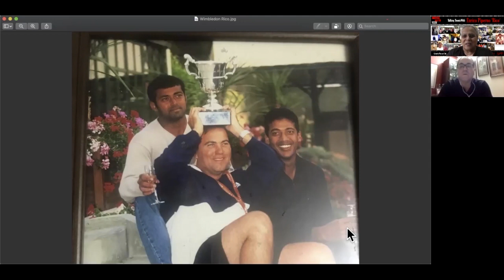Koffee with Yezdi: Talking Tennis with Enrico 'Rico' Piperno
In Indian Tennis, Enrico Piperno is one of the few, if not the only one, with a playing career over two decades, followed by two decades of coaching the best who achieved the best in Indian Tennis.

In 'Talking Tennis', Rico shares with us episodes from his playing days in the late 1970s. Not many know that in addition to his coaching career on the ATP Tour, he has coached the Indian Davis Cup team for 10 years during their best phase and then the Fed Cup Womens’ team. We learn of the forces that shaped and nurtured him.

Along the way we get a commentator’s insight into tennis and the game of doubles which would interest any club level tennis player.

And there is more to Rico than tennis. Come and watch Koffee With Yezdi on September 26 at 6 PM for an hour of insightful conversation.